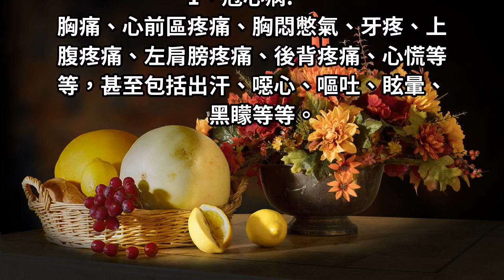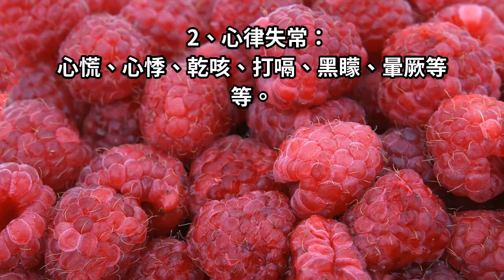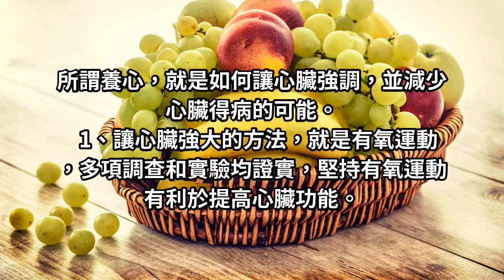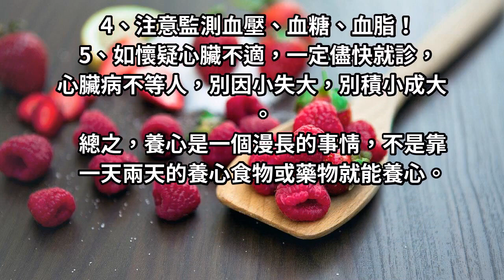常見的心臟病都有哪些表現，平時該如何養心！看看醫生怎麼說！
我們瞭解一點常見心臟病的表現，早發現、早治療，以免危險發生。